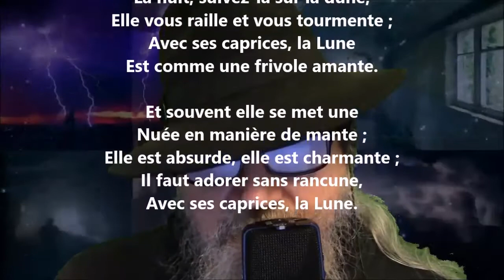La Lune - Théodore de Banville lu par Yvon Jean